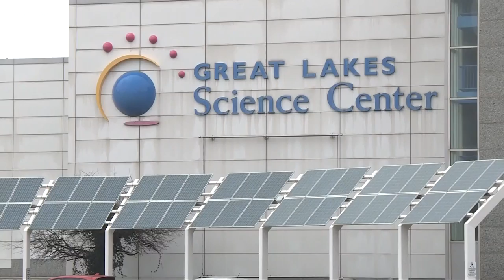Great Lakes Science Center in Cleveland named finalist for top museum award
There are 30 finalists being considered this year for the Institute of Museum and Library Services medal. 3News' January Keaton has the story.